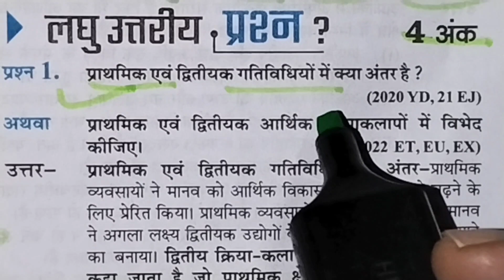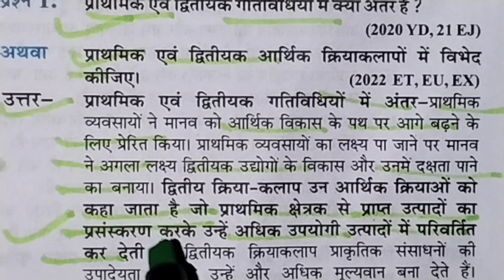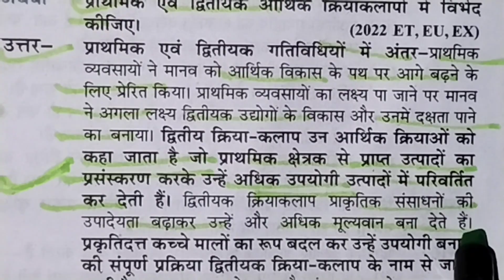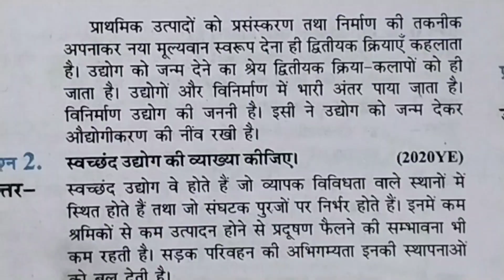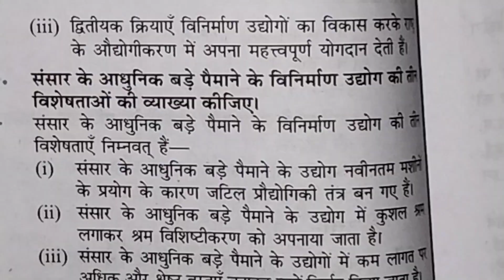Class 12th Geography ke important Laghu Uttari prashn /कक्षा 12 भूगोल के लघु उत्तरीय प्रश्न /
Class 12th Geography ke most important Laghu Uttari prashn 2023 board exam, 12th Geography ke important Laghu Uttari prashn 2023 board exam ke liye,

NCERT Class 12th Geography ke most important Laghu Uttari prashn 2023 board exam, up board Class 12th Geography ke very important question for 2023 board exam,

# Class 12th Geography important question #

Class 12th Geography important Laghu Uttari prashn 2023 board exam,

doston namaskar Swagat hai apne is YouTube channel rupchand Kijiye is group Mein Aaj Ke is video mein Ham class 12 Geography ke important Laghu Uttari prashn Lekar Aaye Hain Jo 2030 board exam ke liye most important Rahega doston yadi Aap Hamare Sabhi video dekhna Chahte Hain to play list ke Madhyam se Aap Hamare Sabhi video dekh sakte hain doston yadi channel per naye Hain To channel ko please subscribe Karen aur apne doston ke sath share Karen Kyunki aise hi Ham daily video upload Karte rahte hain,